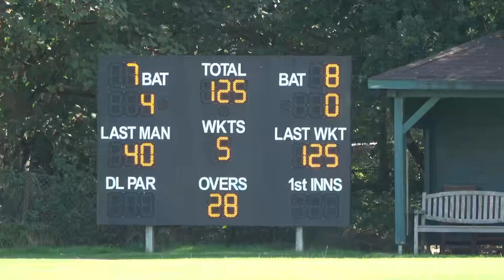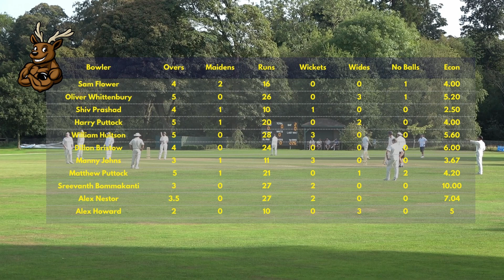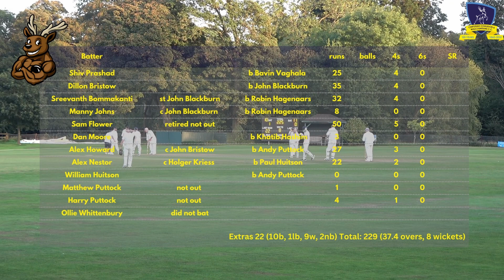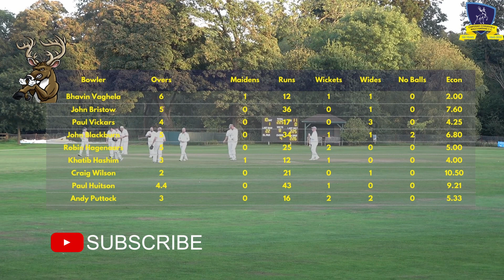CCWCC Under 35's vs Over 35's, Interclub Match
Saturday 9th September saw, probably, the biggest match of CCWCC's 2023 cricket season. An Under 35 select XI (12) took on an Over 35 XI (12) in what would end up being an epic match. At stake was not only bragging rights throughout the cricket club but also between the generations in a number of family homes.

This is a full match replay, so fill your boots with some good and, at times, not so good cricket